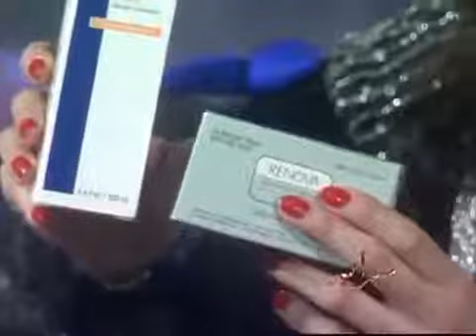Interview with Dr Hasan Galadari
Dr. Hassan Galadari is a doctor, discussing his experience on Skin health.